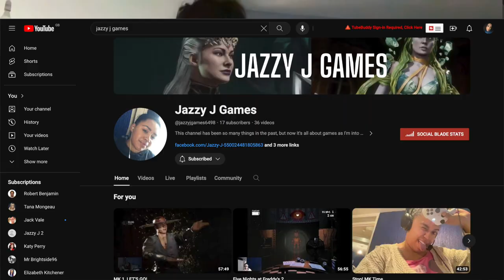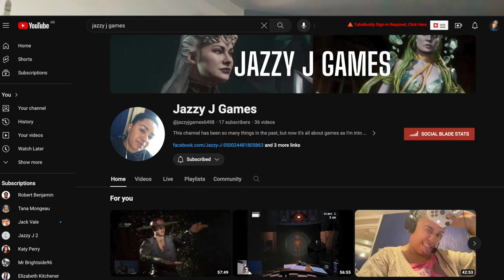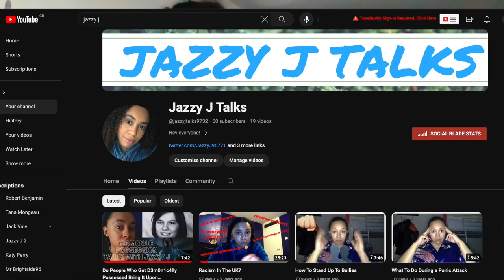Jazzy J Channel Trailer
My main channel got a report from someone who is jealous of me trying to do better for myself (RETURN TO SENDER) to I'll be using this as my main channel.

What you can expect:

- Video essays

- Games

- Ghost hunting

- Consp1racy Theories

- Murd3r mysteries

- Unusual content

Music used in video: One Time - Jeremy Black (YouTube Music Library)